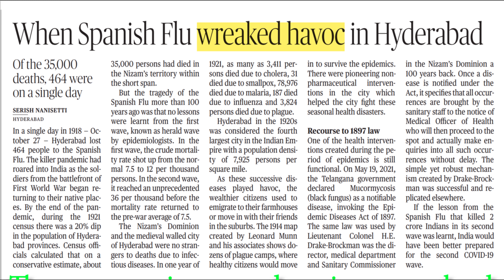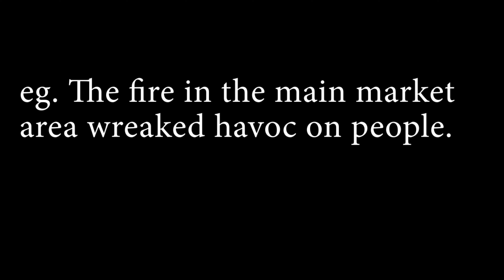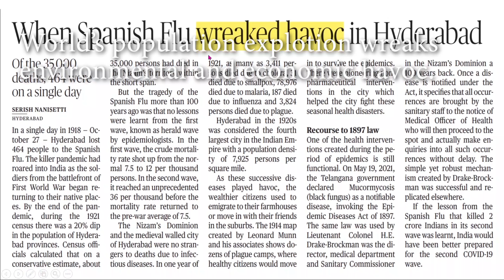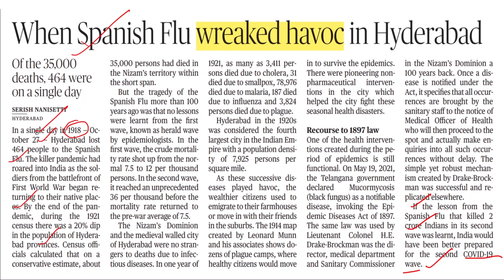WREAK HAVOC || NEW WORD A DAY SERIES WITH THE HINDU DAILY